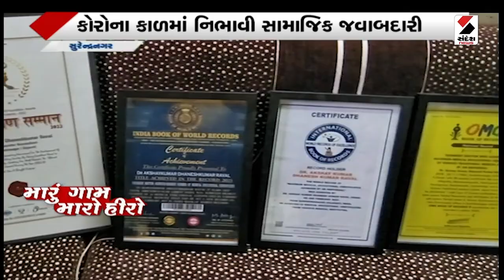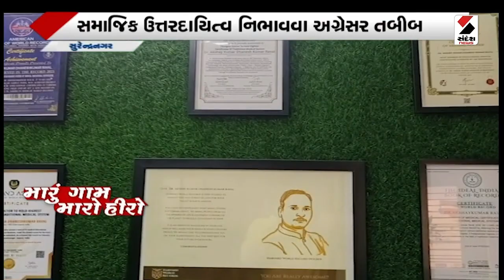મારું ગામ મારો હીરો